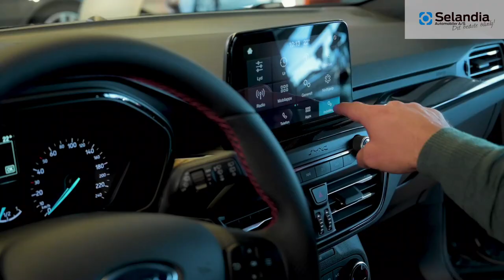Selandia Automobiler A/S - præsentationsvideo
Velkommen hos Selandia Automobiler A/S.
Vi er Ford forhandler i Ringsted, Næstved og Sorø.

Se mere om os her i denne video og besøg os her